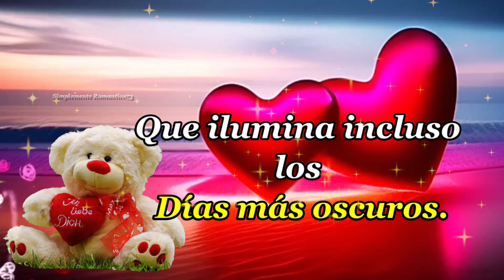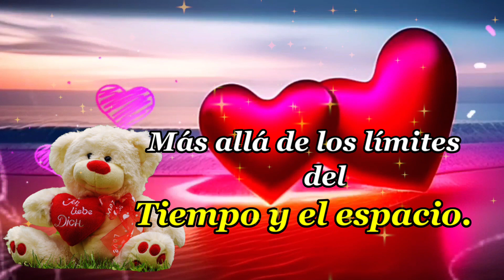💖UN POEMA DE AMOR PORA TI ERES TÚ ❤️Mensajes bonitos de amor con palabras escritas desde el corazón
"simplementeromantico73"

l❤️Te diré lo que eres para mí❤️
💖 Mensaje de amor con música romántica para dedicar a mi al amor de mi vida, a mi novia, novio, esposo, esposa o esa persona muy especial que es parte de mi vida.

 • ❤️TE AMO 💌 Un bon...

💚 ¡Sé feliz! Que pases un día o una noche agradable.💜

En este video veras las mas lindas frases de amor para novios y parejas enamoradas, hermosos mensajes de amor verdadero y sincero.

¡Son las palabras románticas más hermosas para ti que estás enamorado y quieres expresar con palabras el sentimiento de tu corazón por la persona que tanto amas!

Es genial cuando estamos realmente enamorados de alguien que hace que nuestro corazón lata más rápido y queremos demostrarlo en hermosos mensajes de amor.

El amor es infinito, un sentimiento que durará para siempre.
Se demuestra con acciones y también a través de hermosos mensajes de amor.

Es tanta nuestra alegría por tener a nuestro lado a la persona que amamos que queremos demostrar en todos los sentidos ese hermoso sentimiento que es el amor.

Se demuestra a través del cariño y las palabras apasionadas que brotan de nuestro corazón.

Nos inspira a decir esos mensajes de amor a quien realmente nos gusta y queremos dedicarle y compartir, ya sea para nuestra esposa o novia.

Es genial no solo ser pareja, sino estar enamorado de verdad.

Más aún si este amor es a distancia y nos hace extrañarte. Así, estamos más motivados para expresar nuestro amor a través de mensajes de amor bonitos y románticos.

Así que mira este y otros hermosos videos aquí en el canal “

 • 💌 Dedicado al Amo...

Música
CANCIÓN
Invisible Beauty
ARTISTA
Aakash Gandhi
ÁLBUM
Invisible Beauty
LICENCIAS